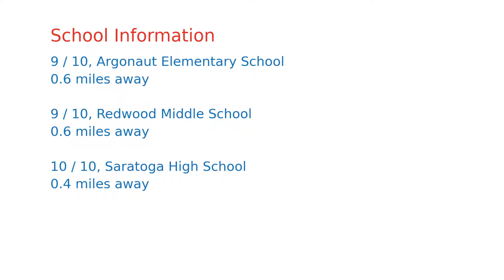$5,000,000 Saratoga home for sale on 2020-02-18 (20034 Herriman Ave, CA, 95070)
Welcome to 20034 Herriman Ave in the Heart of the Golden Triangle. Imagine the possibilities with this 1 acre property. Buyer to verify subdivision possibilities. This stunning property has been professionally landscaped and meticulously maintained. 3,500sqft Main House, Pool, Pool Cabana and Guest House. Close to Downtown Saratoga, and walking distance to Saratoga's Award Winning Schools. Additionally It is just minutes to WestGate Shopping Center, Movie Theaters, Sprouts, Trader Joe's and Major Highways such as Highway 9, 17, 85 and Lawrence Expressway. Dont Miss the Opportunity to Make this One of a Kind Estate Yours.